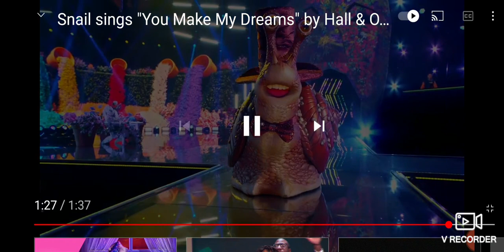snail performs you make my dreams (come True)